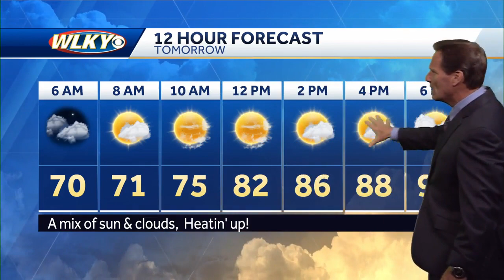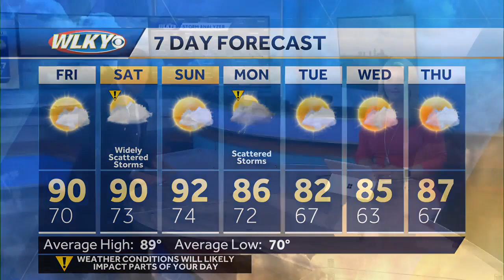Quiet Thursday night weather on the way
Chief meteorologist Jay Cardosi has your late-week forecast